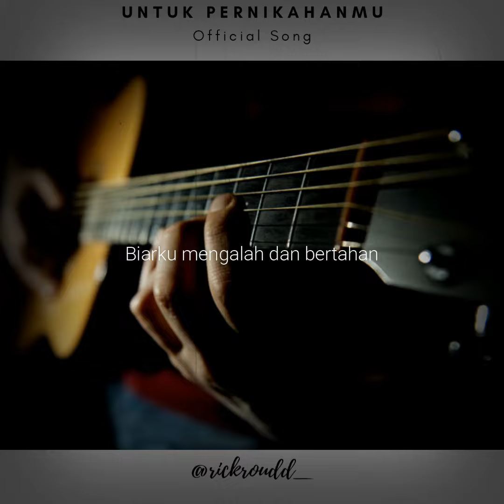UNTUK PERNIKAHANMU (OFFICIAL SONG)